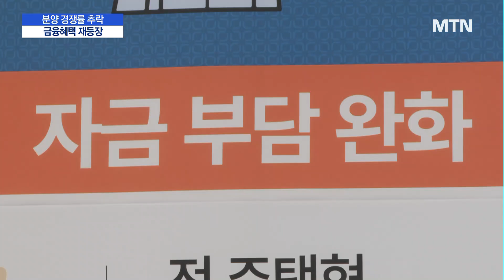밀어내기 분양속 경쟁률 추락하자 금융혜택 재등장 / 머니투데이방송 (뉴스)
12/06 MTN 핫라인 5

기준금리가 3.25%까지 오르면서 시중은행 주택담보대출금리 상단은 8%를 바라보고 있는데요. 연말 밀어내기 분양에 나선 건설사들은 움츠러든 청약자를 불러 모으기 위해 각종 금융혜택을 제공하는 고육지책을 선택했습니다. 이안기 기자가 전합니다.